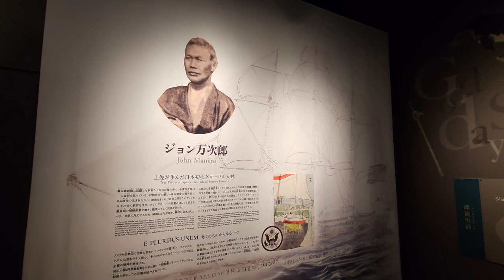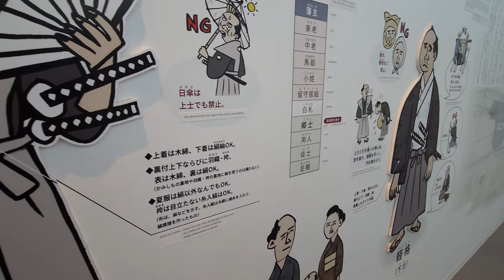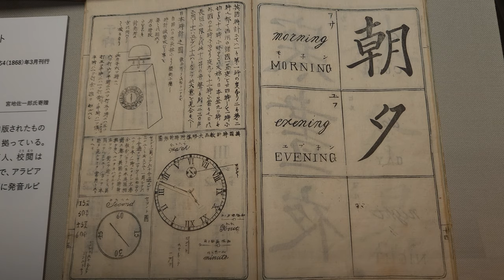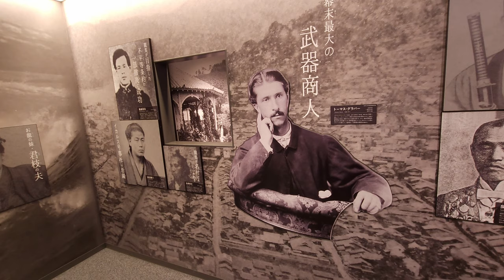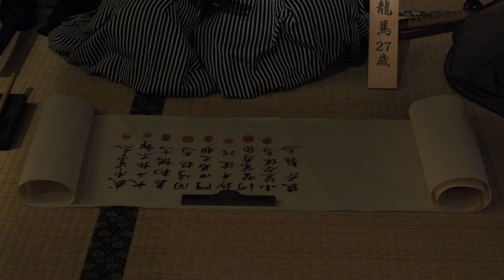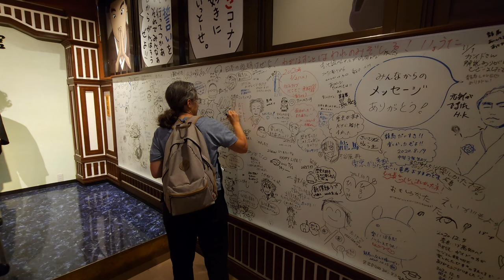Fascinating Historical Figures And Attractions Found Near Kochi, Japan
There are many exciting attractions outside of the city of Kochi and I’m going to take you to a few of them. And along the way introducing you to some important historical figures from the area.

Please note that menu items at the cafeteria will change over time.